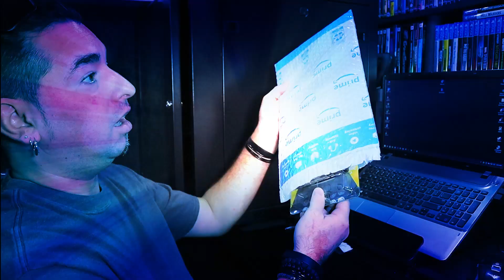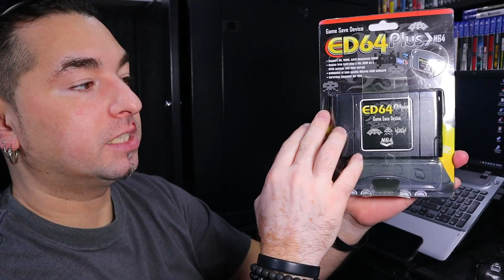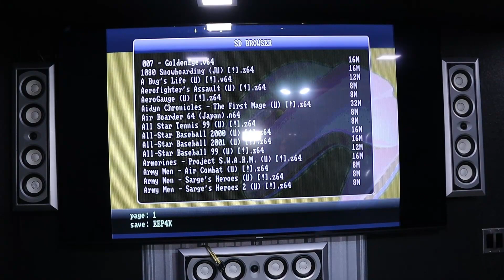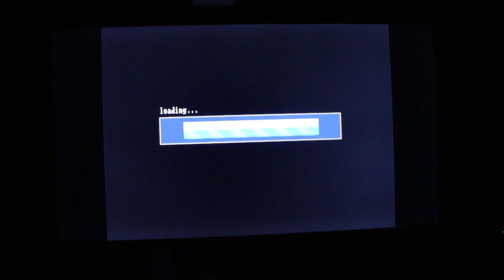Happy Birthday to me, I got myself something for my N64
Its no secret that i love my n64. so i bought a flash card that ive been wanting for a while. Was it worth the wait.